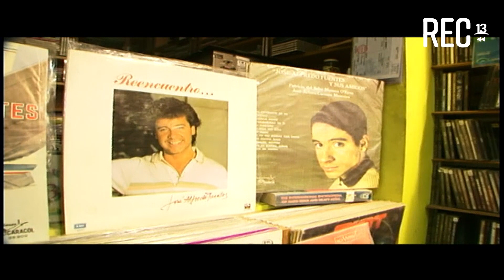Pollo Fuentes ídolo de las calcetineras en TV o no TV